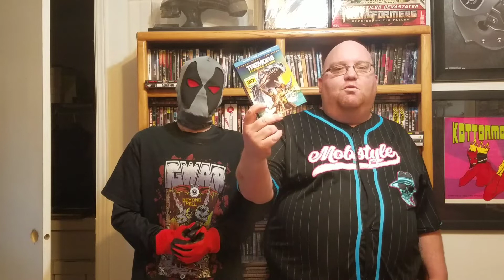Tremors Shrieker Island review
We have finally arrived at the final stop on this Tremors Journey. The Climax of the Tremors franchise. The next stop is the Ranking, but before we get there lets check this entry out together.

For all your BroncoJuggalo, Bill, @TheHORRORman @MrDMagz @HorrificNightmaresJM and Super Slash Bros awesome merchandise check out